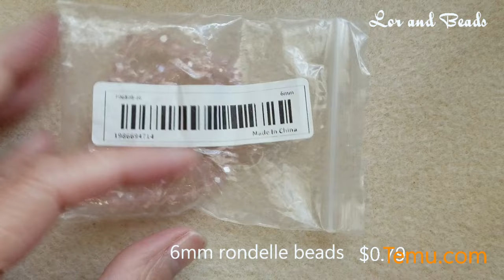SPRING TEMU EARRINGS / PERSONALIZED PURSE ORNAMENT / TEMU BEADING SUPPLIES TUTORIALS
Elastic Rope Hand String Crystal Line Beading Line $0.49💰

Strong Magnetic Clasps For Leather Cord Bracelet Necklace $1.99💰

50pcs Keychain Cord Thread Golden & Silver Color Lobster Clasps $4.49💰

Lor and Beads 💖